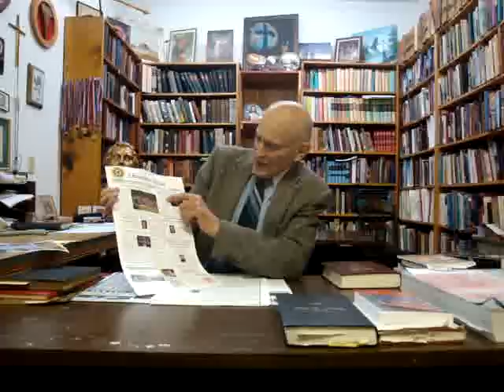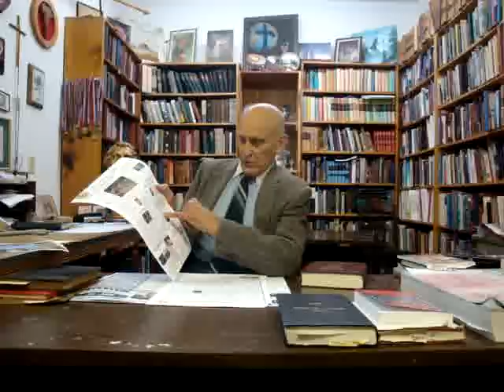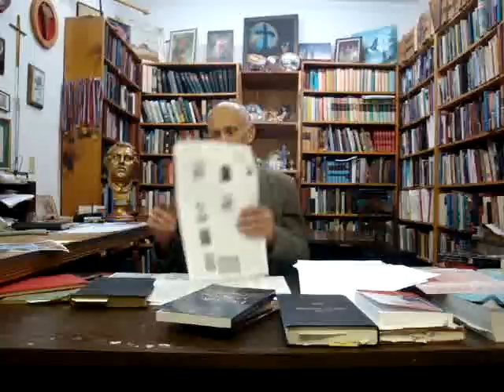Christian News 8-16-2010